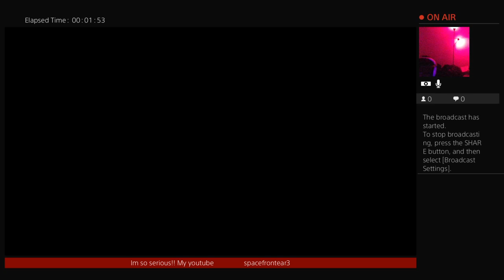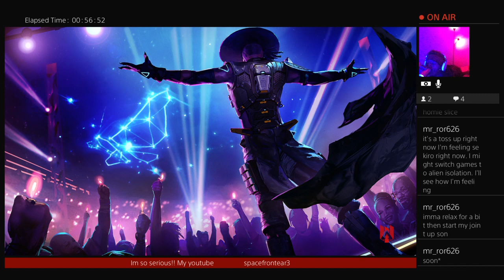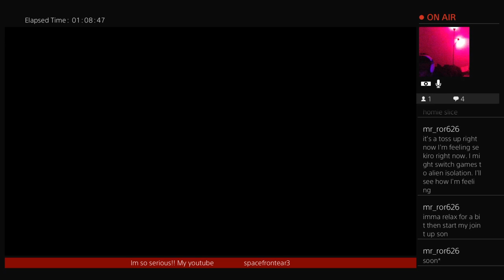APEX LEGENDS!! thursday night.. been kinda off the last few days..lets turn up😨💪💯😈👊��